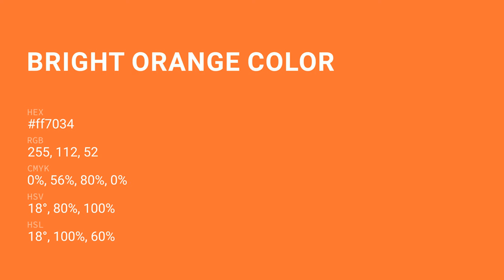Bright Orange color ff7034 hex Cool Orange color ff7034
What color is Bright Orange ? ff7034 hex, Cool Orange color ff7034

Hex ff7034 Color Code is also known as Bright Orange color